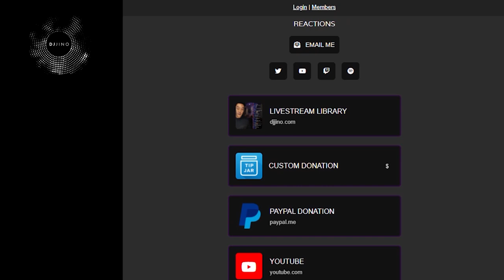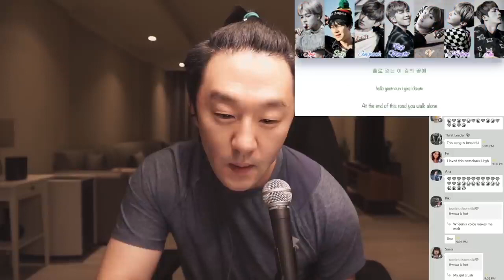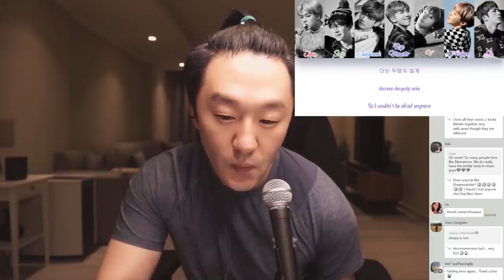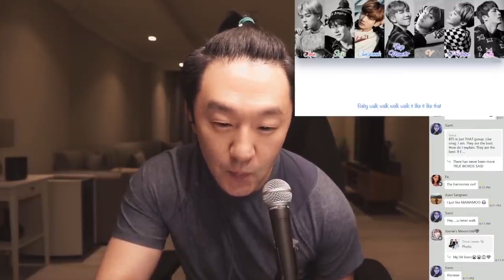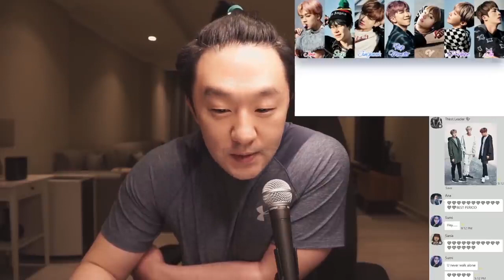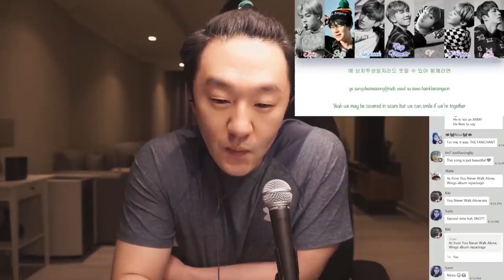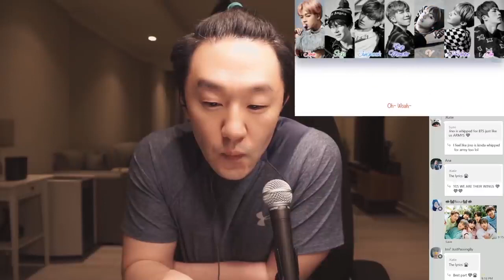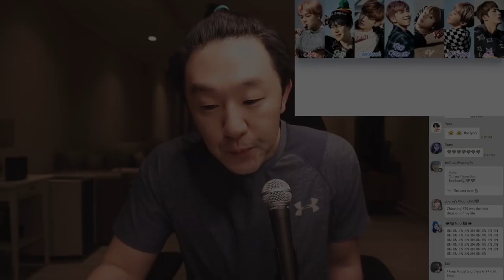DJ REACTION to KPOP - BTS YOU NEVER WALK ALONE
"A Supplementary Story: You Never Walk Alone" is the last track in the extended album of BTS' second studio album Wings titled "Yo Never Walk Alone." It was released on February 13, 2017. Will DJ Jino enjoy listening to this song?